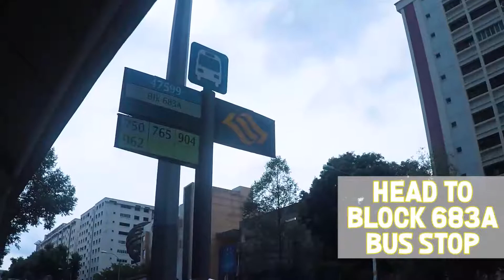Video Guide - SmartBed | How to get to SmartBed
How to get to Smartbed? 😕

Yes! Here we are guiding you on How to get to Smartbed. 😁

Either by foot, by public transport or by own transport, everything is covered!

Now, getting to Smartbed is as easy as ABC.

21 Woodlands Close #01-05 (S737854), Primz Bizhub